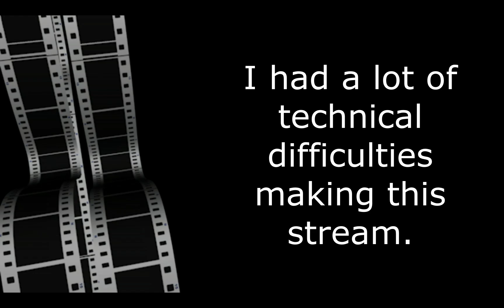Paper Mario TTYD - Mind-Bogglingly Stylish (04)